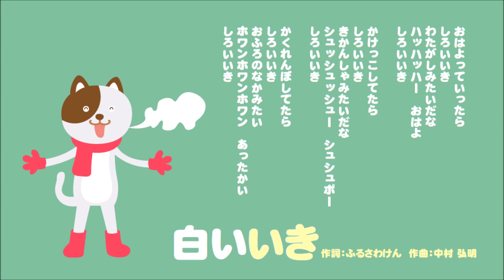白いいき（ピアノ譜MIDI）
おさゆうの頃からの冬歌「しろいいき」を「おかあさんといっしょ」からお届けします。NHK出版の公式楽譜は入手が困難なため、ネットにある簡単ソロ譜を参考に弦パートを増やした自作伴奏譜を拵えました。イントロ・アウトロを増築しています。頑張ったので聴いてね♪

‹みんなでたのしむこどものうた大集合210曲（リットーミュージック 刊）2010.6›